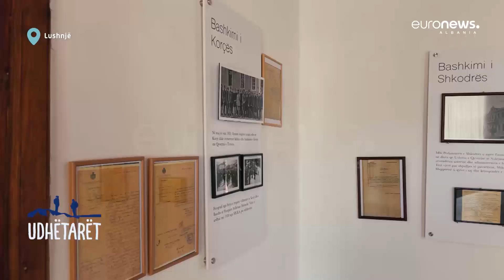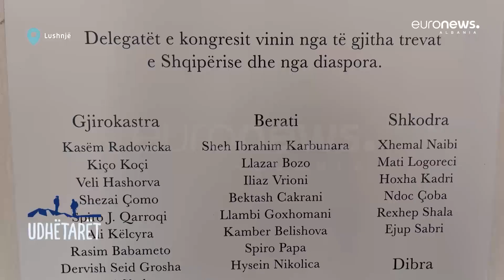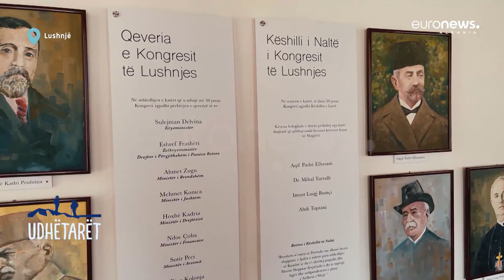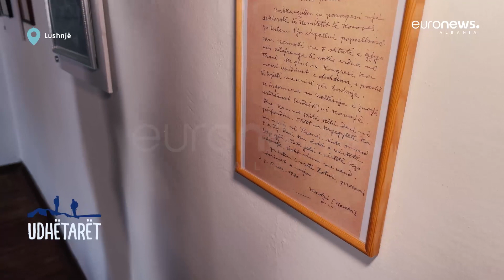“Udhëtarët” vizitojnë ‘Shtëpinë Muze të Kongresit të Lushnjës’